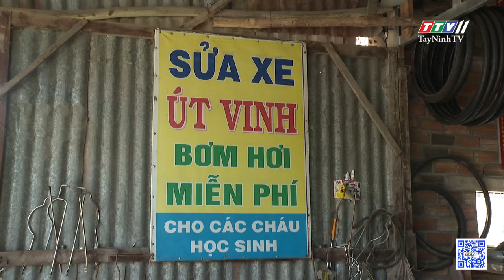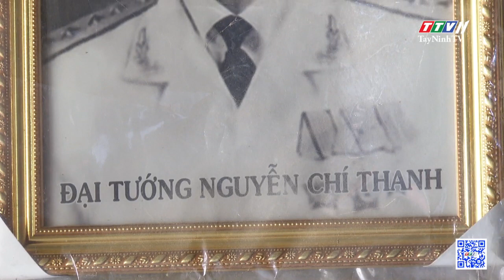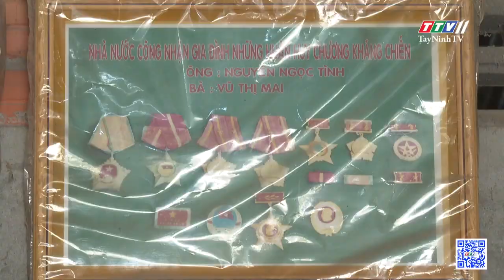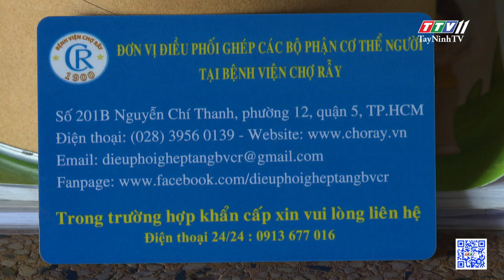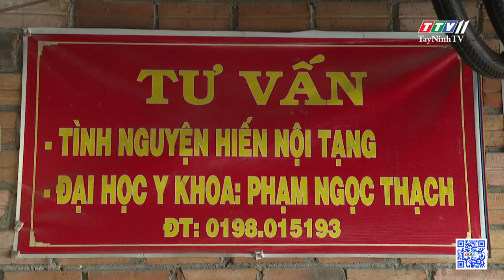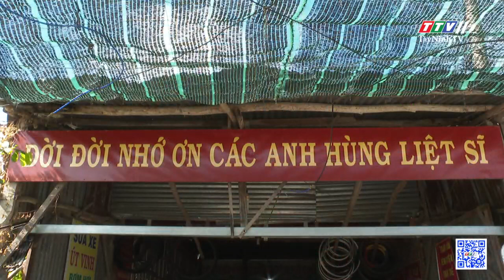Giáo dục truyền thống cho thế hệ trẻ bằng việc làm thiết thực | XÂY DỰNG ĐẢNG | TayNinhTV